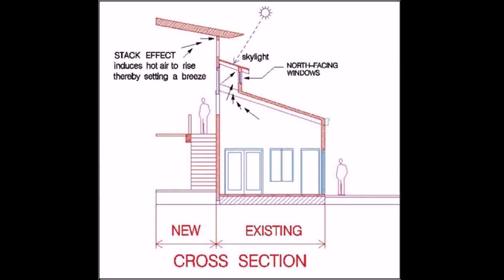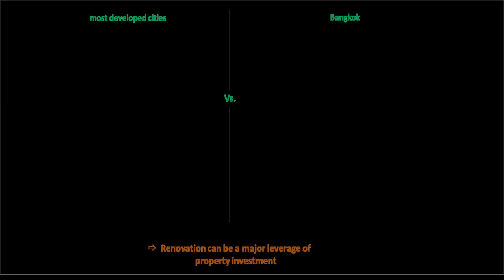Cost To Renovate A House In The Philippines (see description) (see description)